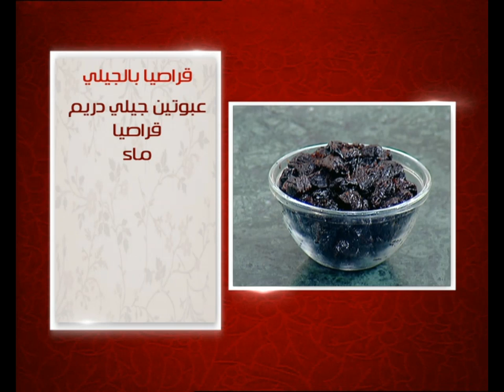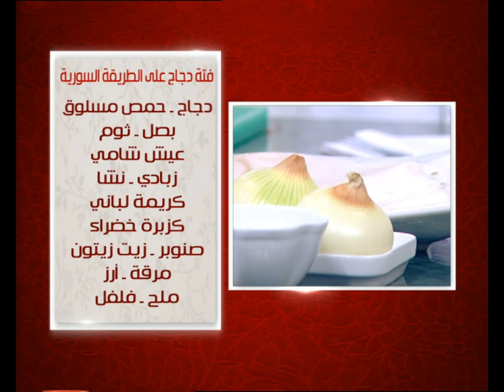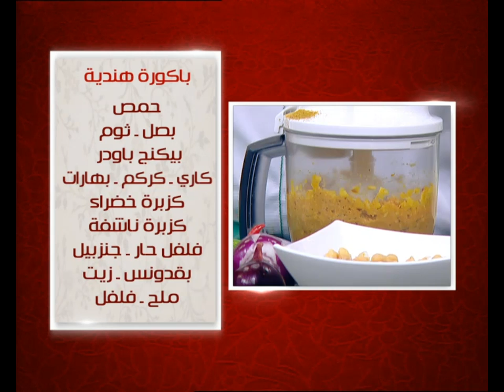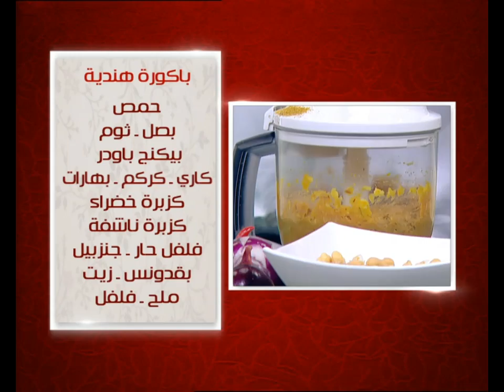قراصيا بالجيلى ووصفات اخرى | الشيف حلقة كاملة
طريقة عمل قراصيا بالجيلى - فيلية بصوص الريكفورد - فتة دجاج - باكورة هندية مع الشيف شربيني في الشيف
الوصفات كاملة